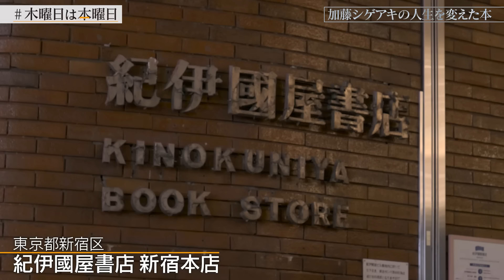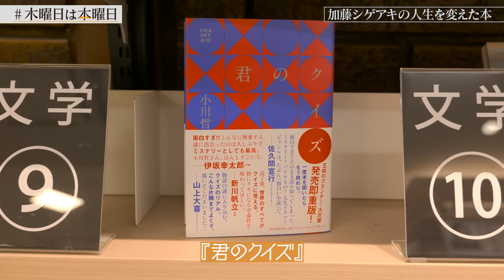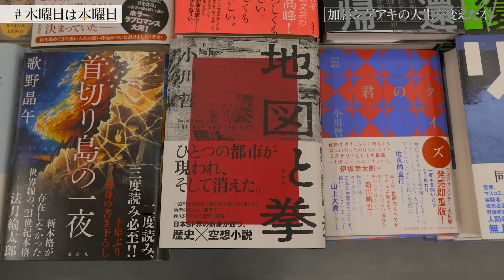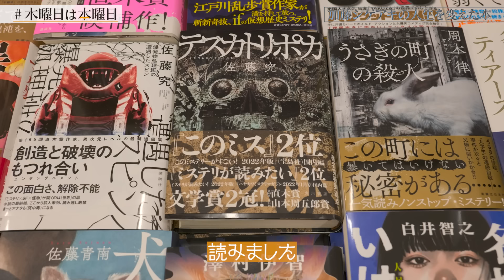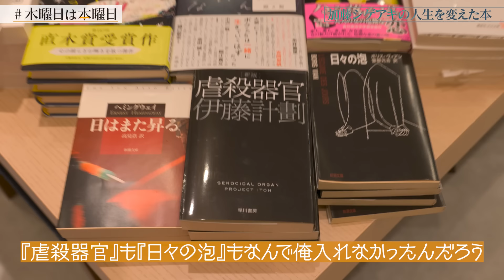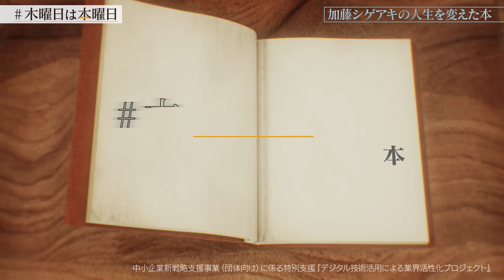【加藤シゲアキ】愛が何か知りたくて、僕はこの本を手に取った｜木曜日は本曜日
本屋を愛する著名人や作家、インフルエンサーの皆さまが「人生を変えた本」を紹介する動画シリーズ。

第13弾では、アイドルグループ「NEWS」のメンバー、小説家として活躍されている 加藤シゲアキ さんが登場！

・ジャニーズにいる自分が好きじゃなかった過去
・ひねくれていた自分を救ってくれた本
・加藤さんにとって「本屋さん」とは？
などについて語っていただきました。

■加藤シゲアキさんの人生を変えた10冊はこちら！

■加藤シゲアキさん プロフィール
1987年大阪府出身。青山学院大学法学部卒。NEWSのメンバーとして活動しながら、
TBS系ドラマ『3年B組金八先生』、日本テレビ系ドラマ『時をかける少女』、フジテレビ系ドラマ『嫌われる勇気』などに出演。
2012年に『ピンクとグレー』で作家デビュー。その後もアイドルと作家活動を両立させ、
2021（令和3）年『オルタネート』で吉川英治文学新人賞、高校生直木賞を受賞。
同作は直木賞候補にもなり話題を呼んだ。他の小説作品に『閃光スクランブル』『Burn.―バーン―』『傘をもたない蟻たちは』
『チュベローズで待ってるAGE22・AGE32』、エッセイ集に『できることならスティードで』がある。
2022年、作家生活10周年を記念し、自ら責任編集を務めた『１と０と加藤シゲアキ』を刊行した。

■ロケ地となった本屋はこちら！
紀伊國屋書店 新宿本店
住所　　：東京都新宿区新宿3-17-7

■「木曜日は本曜日」プロジェクトとは？

中小企業新戦略支援事業（団体向け）に係る特別支援『デジタル技術活用による業界活性化プロジェクト』